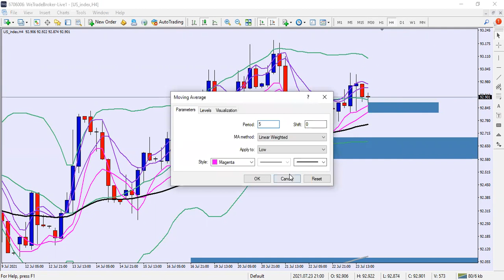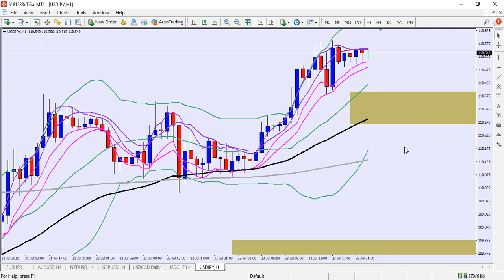BBMA + FMCBR WEEKLY FORECAST MAJOR PAIR (26-30JULY2021)